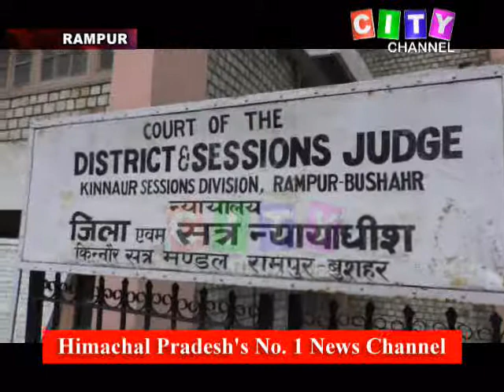All HP Independence Day Celebrations 15 August 2020